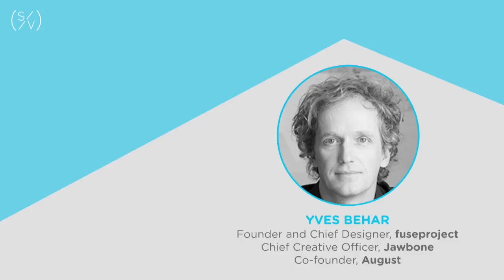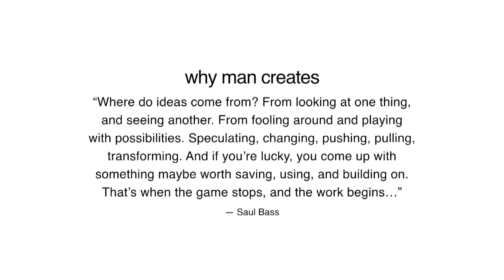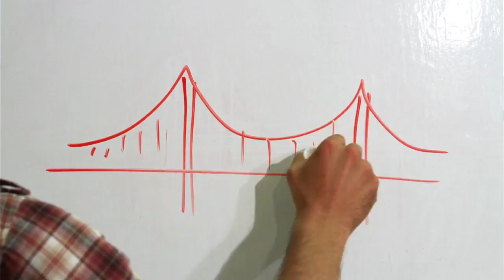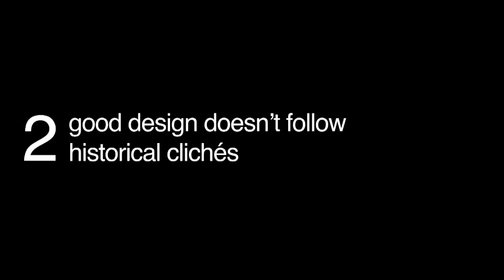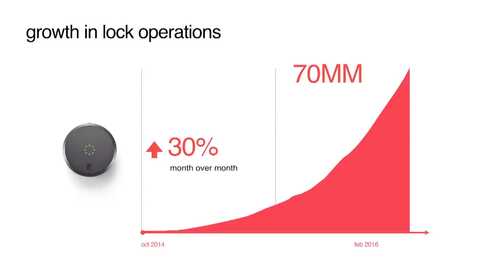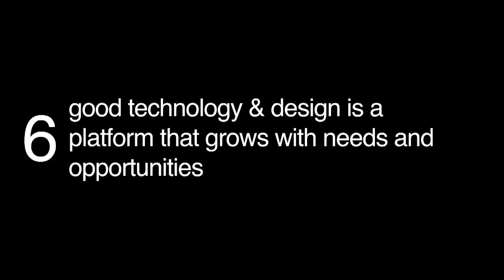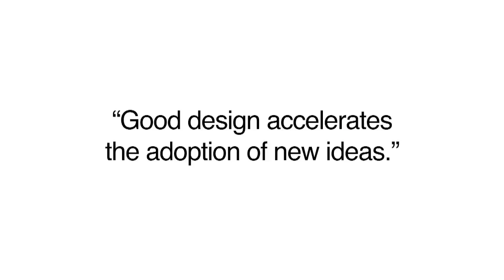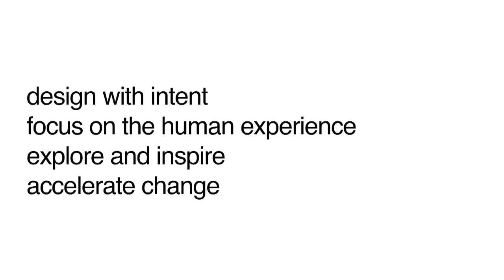Opening Keynote By Yves Behar: A New Lens For The World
Featuring Yves Behar, Founder and Chief Designer at fuseproject, Chief Creative Officer at Jawbone and Co-founder of August.

Yves has used design to influence industries from healthcare to security, embracing transformation in an entrepreneurial model. Among the the products he has designed are the “One Laptop Per Child” personal computer, Jawbone wristbands and August smartlocks. In this keynote, Yves addressed how technology can enable new design paradigms and how companies can take advantage of technology to better delight their customers and win new ones.